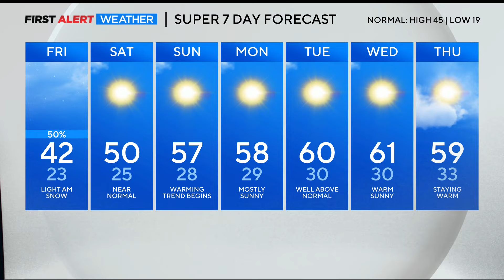Warming Up For A Long Stretch Of Dry Weather